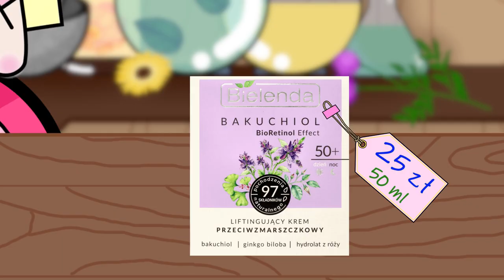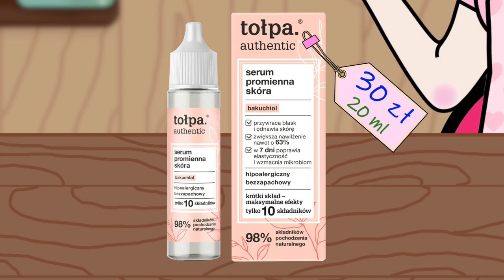✿ BAKUCHIOL ✿ czy to zamiennik retinolu? (+ kosmetyki)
Wszystko, co warto wiedzieć o bakuchiolu! Czy to naprawdę zamiennik retinolu?
♥♥♥Więcej informacji♥♥♥
Bakuchiol to w ostatnim czasie jeden z najpopularniejszych składników kosmetycznych. Gdy tylko trafił na półki, zaczęłam testy i porównywanie go do retinolu. Czekałam też cierpliwie na jak najwięcej informacji o tym składniku, nie chciałam oceniać go zbyt pochopnie.
Jak się okazało, niestety mnie podrażnia, ale mimo wszystko starałam się dowiedzieć o nim jak najwięcej z anglojęzycznych źródeł.

W tym odcinku dowiecie się
Co to jest bakuchiol?
Jak działa bakuchiol?
Czy bakuchiol to zamiennik retinolu?
Jakie są różnice między bakuchiolem a retinolem?
Jakie są najlepsze kosmetyki z bakuchiolem?
Z czym łączyć bakuchiol w pielęgnacji?
Z czym nie można łączyć bakuchiolu?

♥♥♥Nasz zespół♥♥♥
Scenariusz i grafika: ja
Montaż: Adrian Guściora / Maciek Montażysta
Pomoc merytoryczna IG: KurkaDenaturka

♥♥♥Znaczniki czasowe♥♥♥
0:00 – wstęp
0:52 – co to jest bakuchiol i jak działa
1:12 – czy bakuchiol podrażnia
1:48 – z czym nie łączyć bakuchiolu
2:41 – z czym łączyć bakuchiol
2:53 – bakuchiol a SPF
3:22 – czy bakuchiol to zamiennik retinolu
4:48 – na to uważaj
5:40 – kosmetyki z bakuchiolem